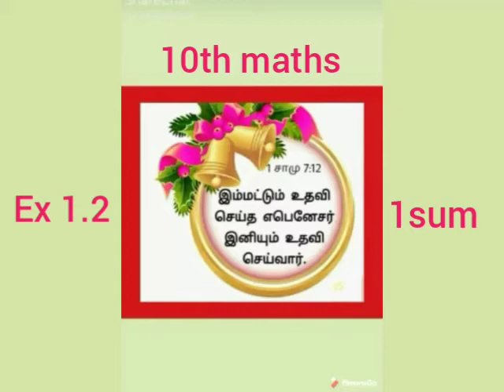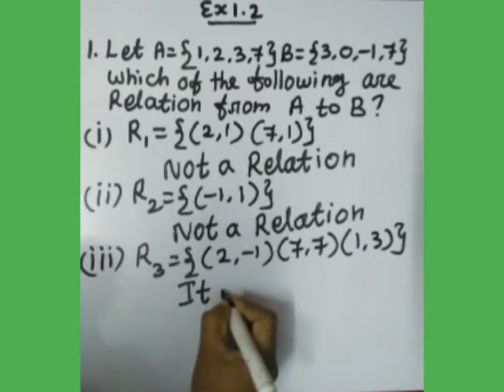TN samacheer 10th maths ex 1.2 1sum